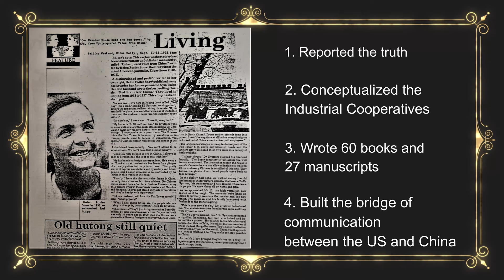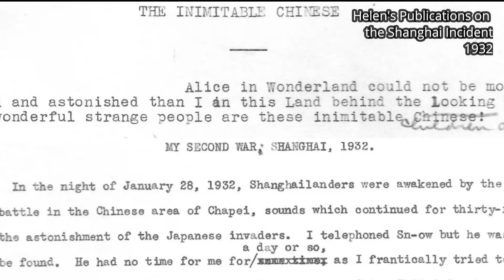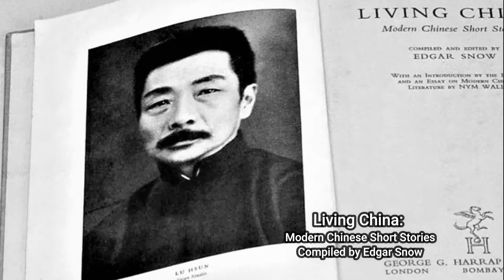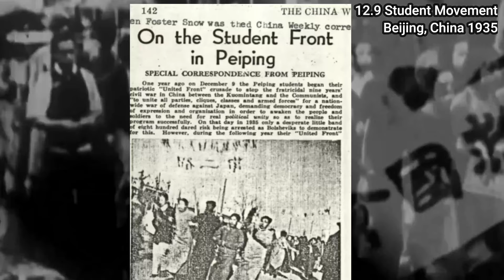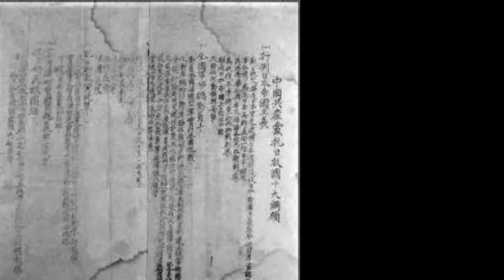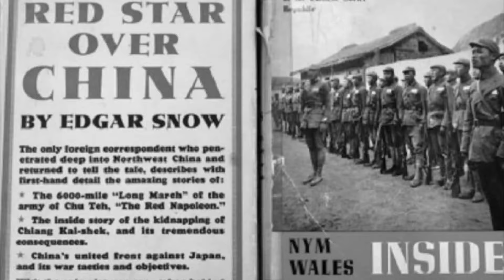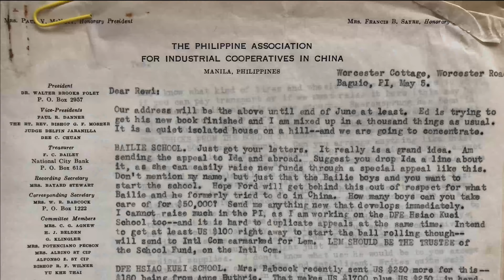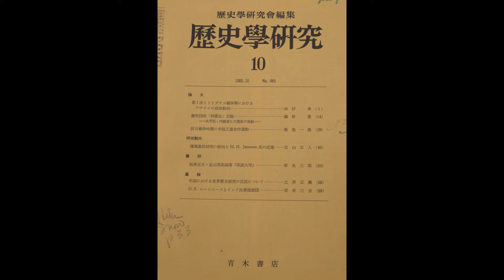Helen Foster Snow: The Bridge Connecting the U.S. and China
Senior Group Documentary by Camellia Yuan, Acacia Yuan. Glen and Caroline Miner Prize in Utah History, NHD Utah 2021.